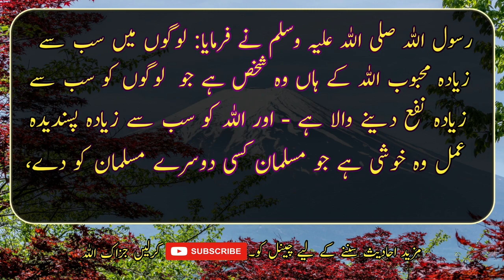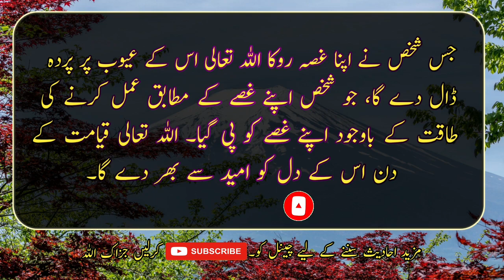Hadees Sharif | Deen ki Baatein | Hadees e Nabvi | Hadees Mubarak | Waheed ullah Speeches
It is narrated on the authority of Hazrat Abdullah bin Umar (may Allah be pleased with him) that he said: A
man came to the prophet (peace and blessings of Allah be upon him) and said: O messenger of Allah!
which person is more beloved to Allah and which deed is more pleasing to Allah? The prophet (peace and blessings of Allah be upon him) said: the most beloved of people to Allah is the one who is the most beneficial to people. And the most pleasing deed
to Allah is the happiness that a Muslim gives to another Muslim, or relieves him of trouble, or pays off his debt or satisfies his hunger, and if l meet his need with a brother If l go to do it, it is dearer to
me than sitting in this mosque (ie Masjid-e-Nabawi) for a month of I'tikaf. whoever restrains his anger, Allah will cover his faults, whoever drinks his anger in
spite of his power to act according to his anger,
Allah will fill his heart with hope on the day of Resurrection. And whoever accompanies his brother
until his need is met, then surely Allah will make him
steadfast on the day when he shall stumble (spoils (the correct series ) 209

Hadees Sharif
Hadees in urdu
Hadees Mubarak
Hadees e pak
Hadees Nabvi